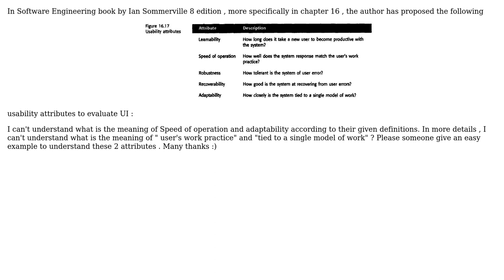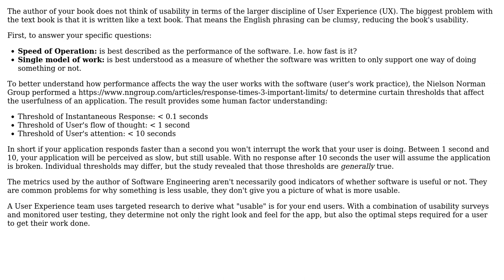Software Engineering: Usability measures for evaluating UI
With thanks & praise to God, and with thanks to the many people who have made this project possible! | Content (except music & images) licensed under CC BY-SA | Music | Images & others | With thanks to user Berin Loritsch user AAA and the Stack Exchange Network Trademarks are property of their respective owners. You are responsible for your own actions.